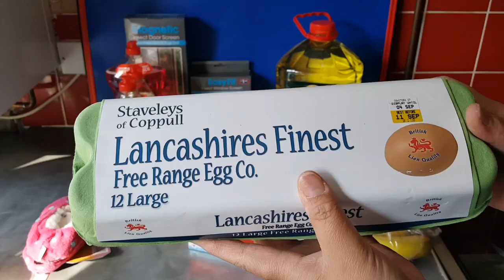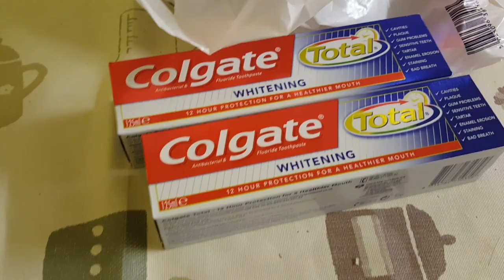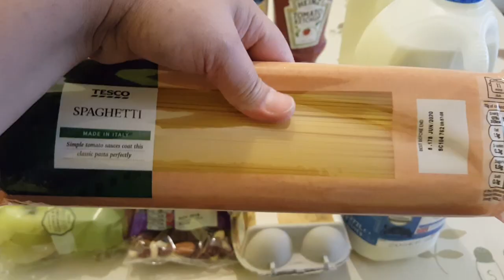Foodies & Hauls || Random Vlogs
I hope you will enjoy watching. Thank you so much for your friendship and support💖⚘💖